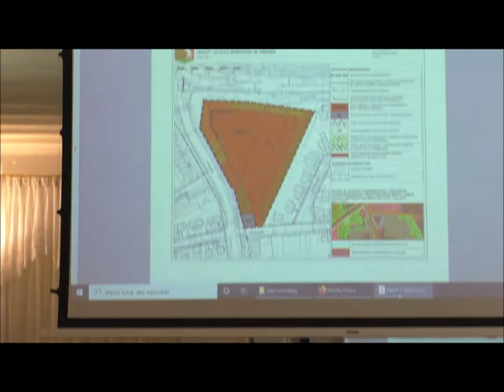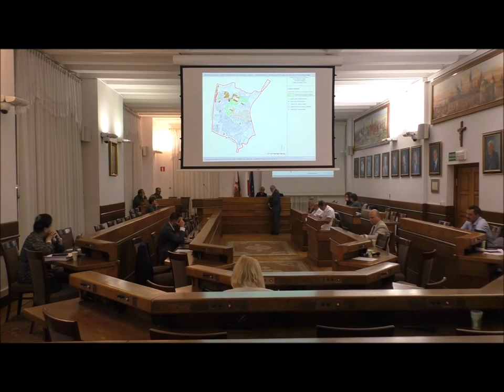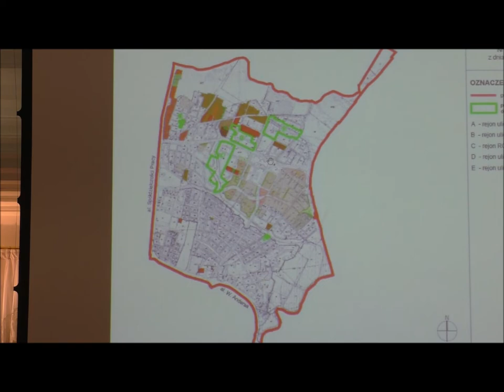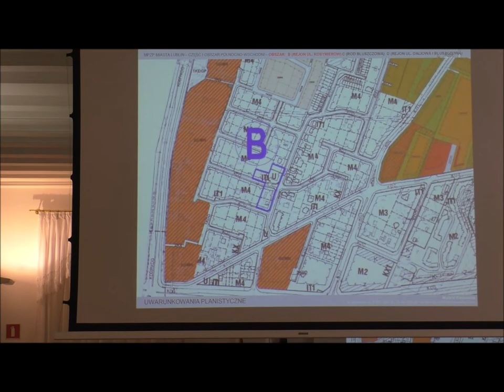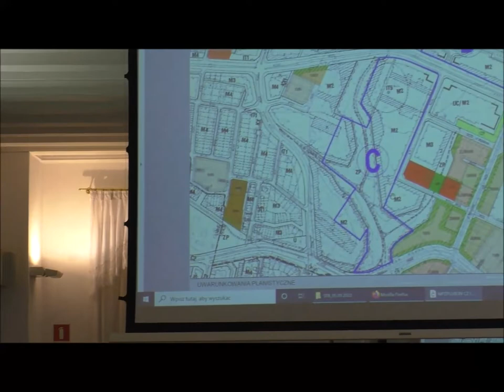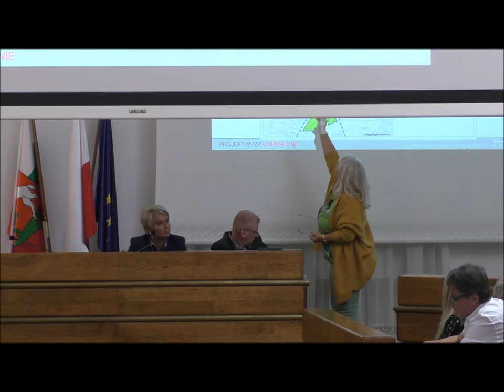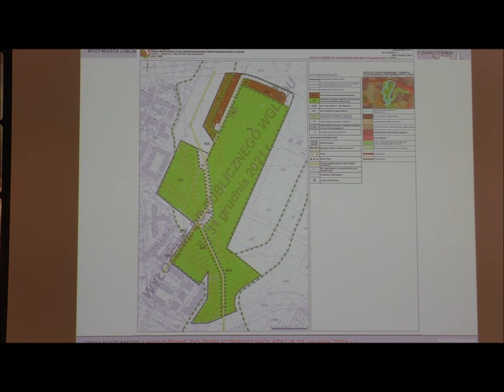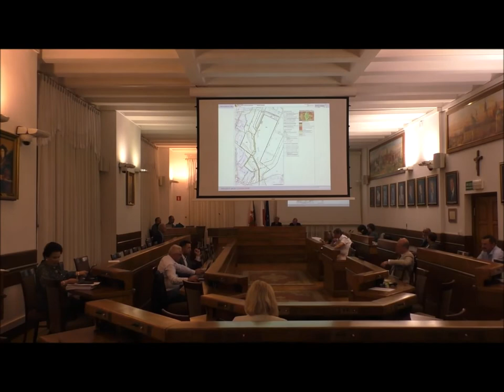Komisja Rozwoju i Urbanistyki RM Lublin 5 września 2022